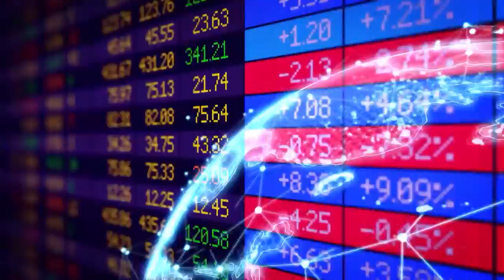Anti-Corruption Efforts - The Business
Join us as we examine the world of business through the African perspective, looking at developments across the continent and beyond. Putting down the world of business in digestible terms. - Episode 14
Catch up on full episodes of all our YANGA! shows

YANGA! is a new channel on Sky and Freesat showcasing the effervescent and inspirational lives of Africans in the UK. CHANNEL 186 (Sky); 171 (FREESAT)